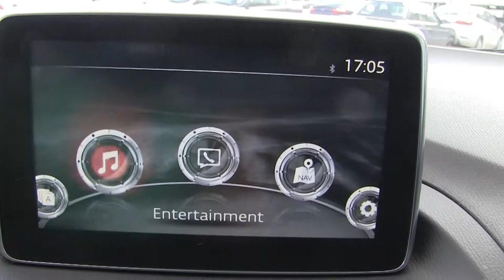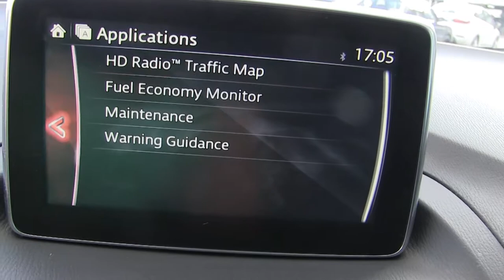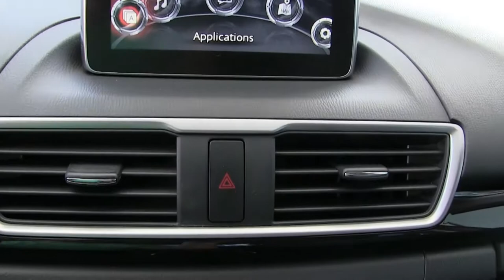Mazda / Mazda 3 / 2015 - FM230586